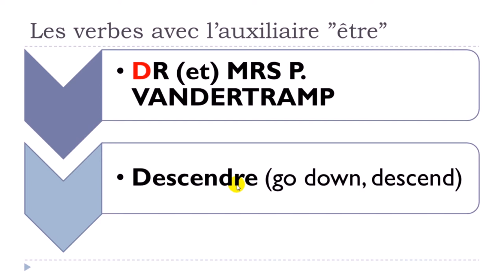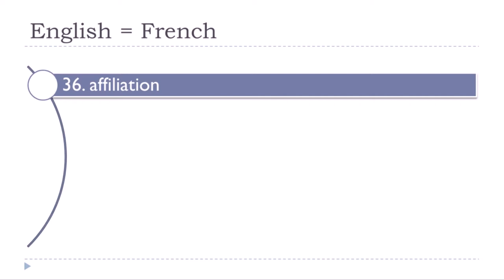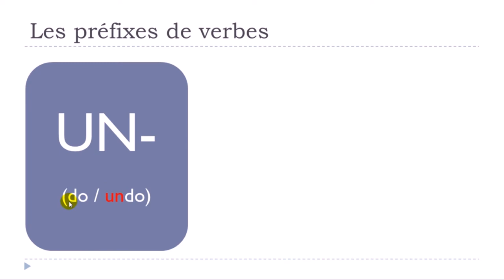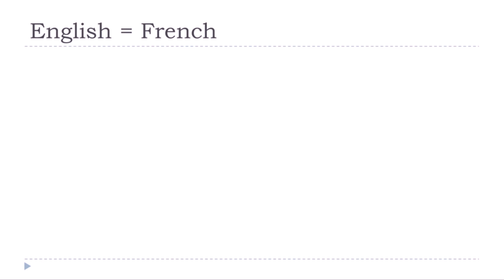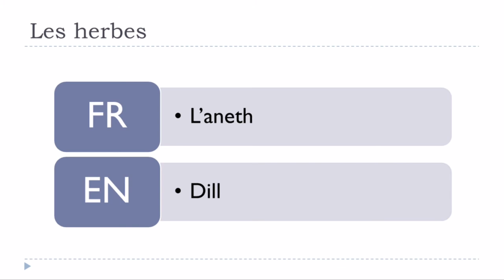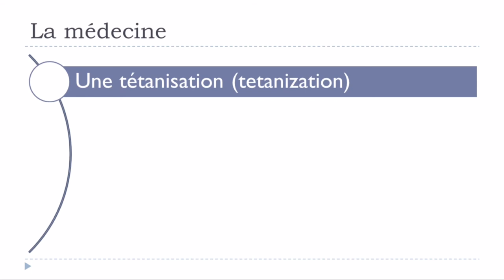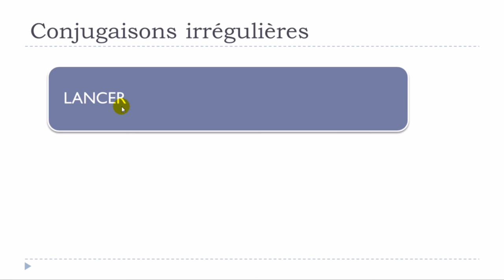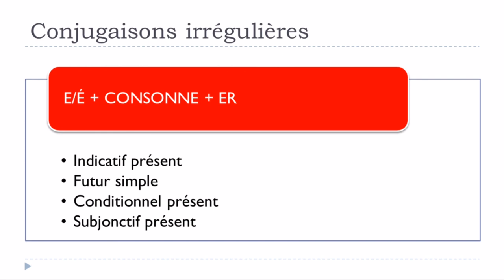Learn French While Sleeping I Part 4